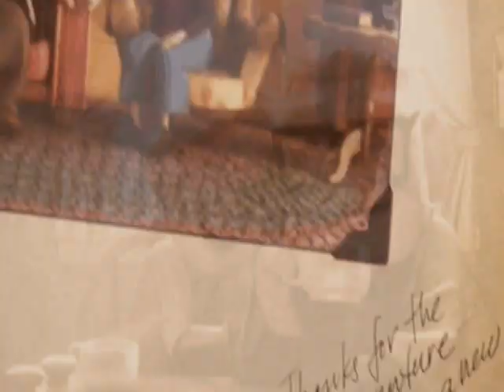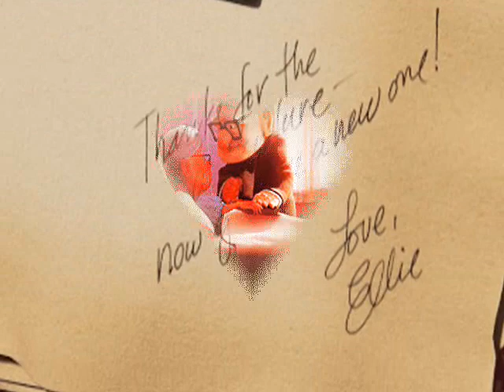Bebu Silvetti ๑♥ Estereofonía stereo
Anónimo veneciano
El  Gondolero